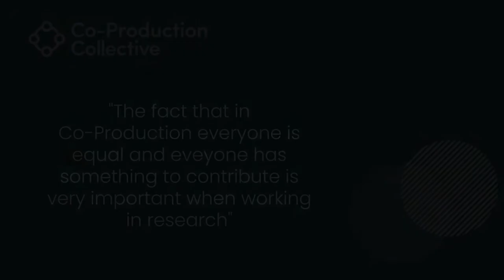Co-Pro Stories: Shoba Extract